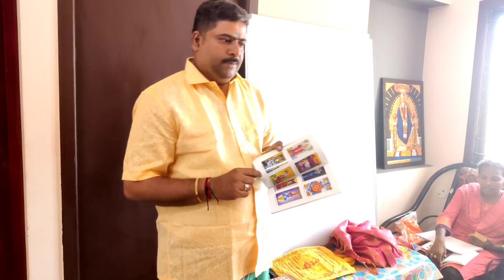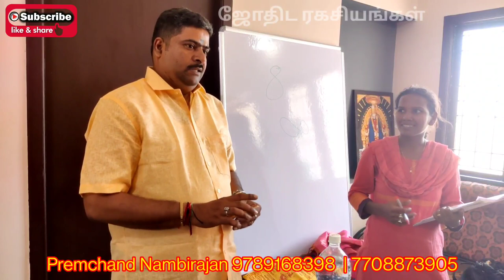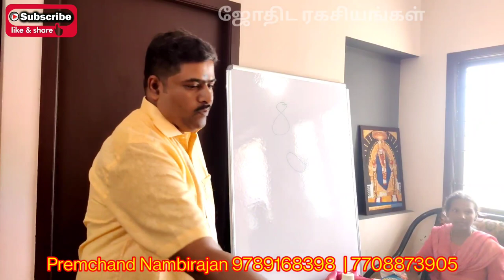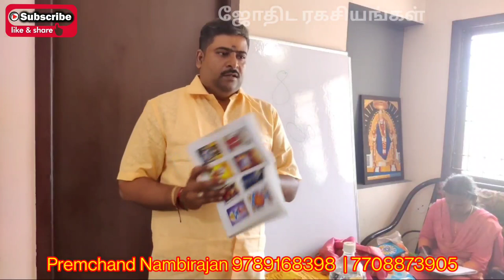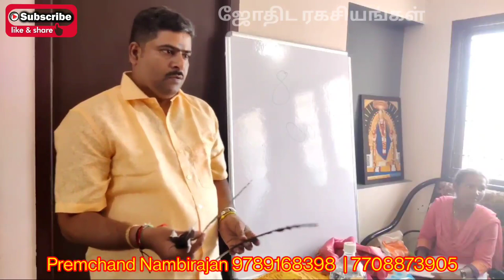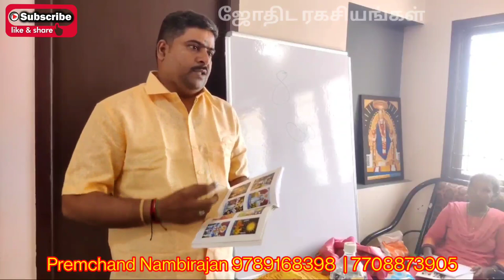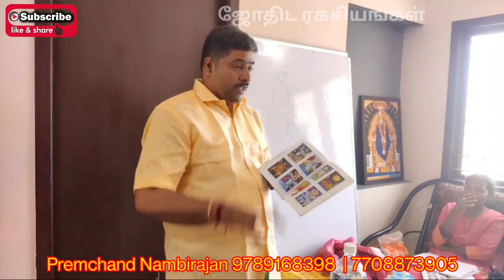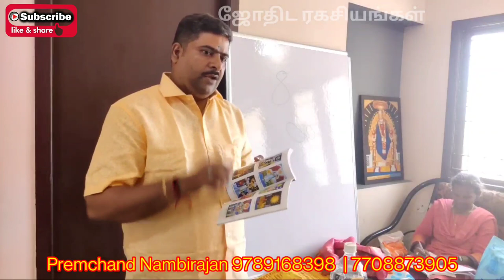டாரட் ஜோதிடம் பயிற்சி வகுப்பு | tarot astrology class tamil part 3 | premchand nambirajan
டாரட் ஜோதிடம் பயிற்சி வகுப்பு | tarot astrology class tamil part 3.

பொருளாதார நெருக்கடிகளை சரி செய்து கொள்ளும் மலர் வேலை தொழில் வருமானம் job business அபரிதமான தேவதைகளின் செயல்பாடுகள் கிடைக்கும் என்றால் என்ன மனநிலை சார்ந்த விஷயங்களை சரி செய்து கொள்ளும் மிக முக்கியமான பரிகாரம்.

செல்வ வளத்தை பெருக்கும் நட்சத்திர தாரையை பயன்படுத்துவது பற்றிய சுலபமான வழிமுறைகளை தெரிந்து கொள்ளுங்கள். நற்பவி நம்பிராஜன்

ஜென்ம தாரை இரகசியம் பற்றி கீழே இருக்கும் லிங்கில் தெளிவாக விளக்கியுள்ளார் பிரேம்சந்த் நம்பிராஜன்

வாழ்க்கையில் ஜெயிக்க உதவும் நட்சத்திரத்தைப் பற்றி இதுவரை சொல்லாத சூட்சும ரகசியங்களை கீழே இருக்கும் பதிவில் தெரிந்து கொள்ளலாம்

Complete mayan senthil kumar videos found in below link